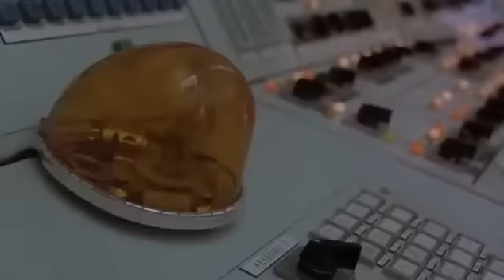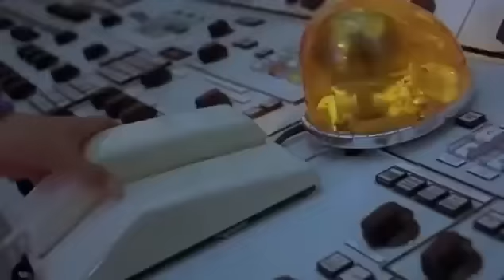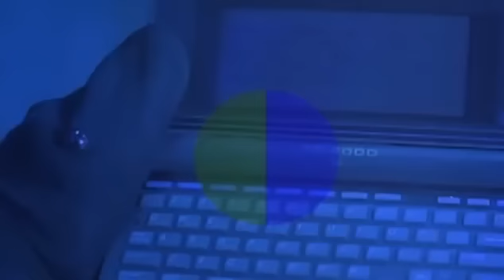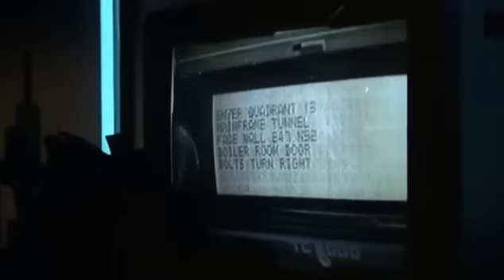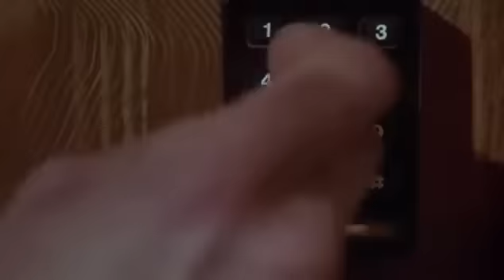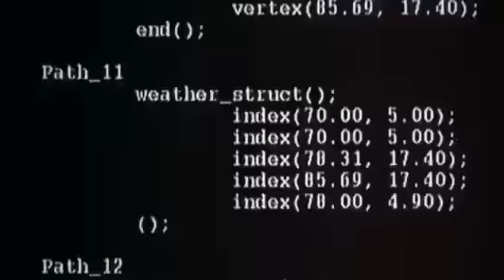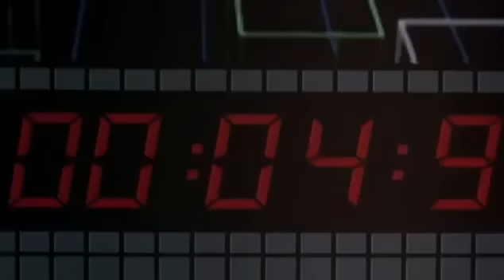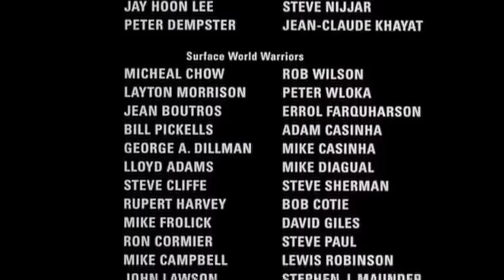TC 2000 (Spanish) SD | Película Completa | Billy Blanks | Bolo Yeung | Jalal Merhi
En algún momento del futuro se produjo la exageración medioambiental. Mucha gente había muerto. Los ricos pudieron construir el inframundo, los pobres tuvieron que quedarse en la superficie formando pandillas para sobrevivir. Jason Storm, un guardia del inframundo, se entera de una conspiración para matar a todas las personas en la superficie. Necesita huir a la superficie y consigue a Sumai, un respetado maestro de artes marciales, como su aliado para detener el sucio complot.

Director: T.J. Scott
Escritores: J. Stephen Maunder (historia), Richard M. Samuels (historia)
Estrellas: Billy Blanks, Bolo Yeung, Jalal Merhi, Bobbie Phillips, Matthias Hues, Kelly Gallant